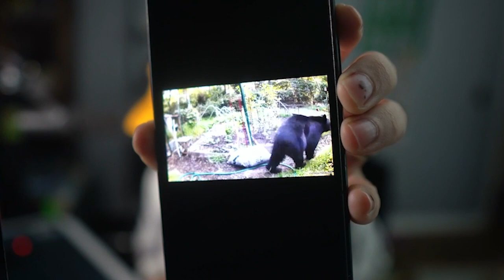This Happened To Our Garden?!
We have a bunch of updates! New veggies harvested...the groundhog returned. We also grilled our butternut squash, tried another super hot pepper and had a few suprise visitors!

Garden Part 6

follow shan!

garden
gardening
outdoor garden
raised beds
twitch stream
vegetables
homegrown
homegrown vegetables
home garden
spicy pepper
blueberry
raspberry
dog
butternut squash
cucumber
frog
hawk
shan dude chris melberger
butternut squash grill
grilling
grilling